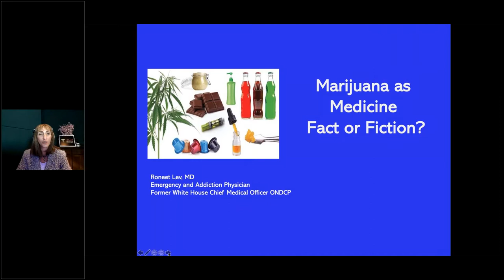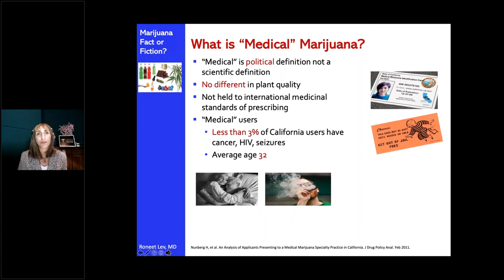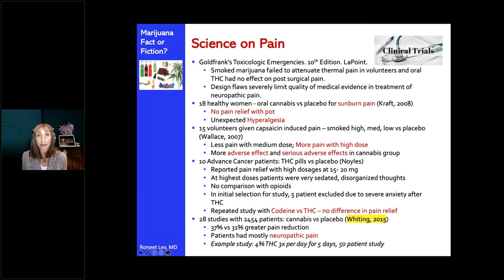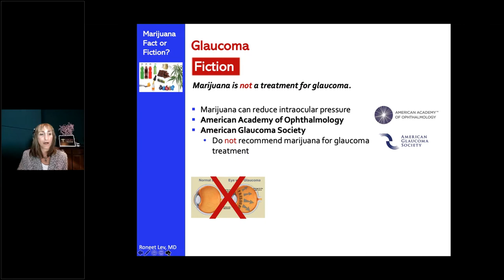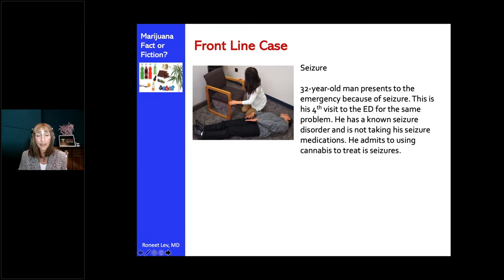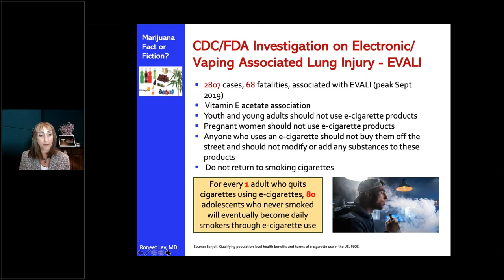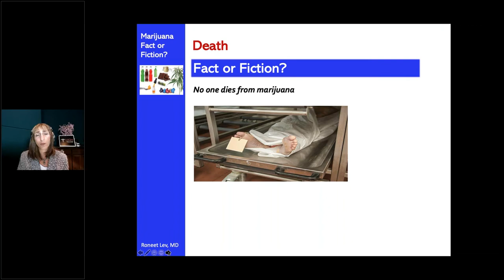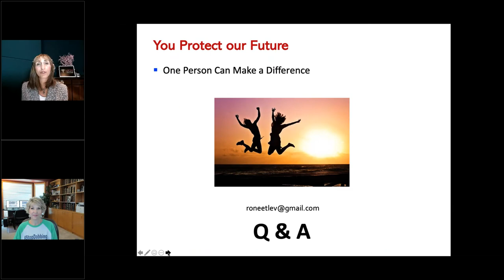Medical Marijuana: Fact or Fiction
Featured expert: Roneet Lev, MD FACEP

ORIGINAL WEBINAR: FRIDAY, JULY 16, 2021

Description
Is marijuana a medicine? It’s very confusing. Isn’t it safer than deadly opioids for pain? No one dies of marijuana, right? Learn fact from fiction as Dr. Lev takes you through from glaucoma to seizures dispelling the myths of “medical” marijuana based on science and clinical experience as an emergency physician.

Learning Objectives
* Learn the difference between medical marijuana and recreational marijuana
* Learn about the research and indication of using marijuana for pain
* Dispel myths of using marijuana for various medical conditions.

Speaker Bio
Roneet Lev, MD FACEP was the first Chief Medical Officer of the White House Office of National Drug Control Policy, ONDCP, 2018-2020.  She brought refreshing frontline medical experience to national health policy. She is a nationally acclaimed medical expert and speaker who continues to treat patients in the emergency department and hosts a podcast titled High Truths on Drugs and Addiction. As a mother of four she relates to families who struggle. Lev uses data to drive change and is frequently quoted in print and television media. Lev is dually board certified in emergency and addiction medicine, bringing over 25 years of experience treating the frontline cases of addiction. She came to the White House as chief of the emergency department at Scripps Mercy Hospital in San Diego. In 2012, she established and chaired the San Diego Prescription Drug Abuse Medical Task Force, the first of its kind in California that integrated physicians of various specialties along with hospitals, law enforcement, hospital administration, treatment programs and public health for the purpose of decreasing deaths and mortality from prescription drugs. Lev’s medical publications known as the “Death Diaries” studied the details of prescription patterns of people who died from accidental medication drug overdoses, giving insight to the causes of overdose and directing prevention efforts. Lev graduated from the University of Texas Medical School in San Antonio and completed her emergency medicine residency training at the University of California San Diego. Dr. Lev served as President of the California Chapter of the American College of Emergency Physicians in 2000. She is Founder and President of IEPC, Independent Emergency Physicians Consortium, an organization providing collaboration to independent emergency departments in California. Her program on Safe Prescribing in the emergency department won the 2014 National Association of Counties award. The California US Attorney’s office nominated her for the White House Champion of Change Award. Lev is an energetic leader with a passion to assist communities in preventing and treating addiction. She continues to practice medicine on the front lines and consults on clinical medicine and health policy.

Questions?